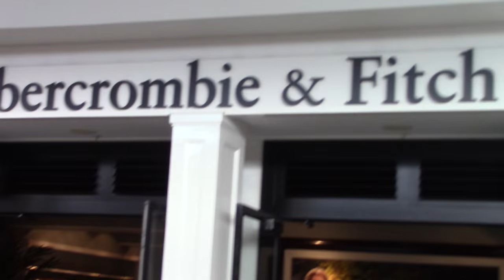Abercrombie & Fitch – A Short Film